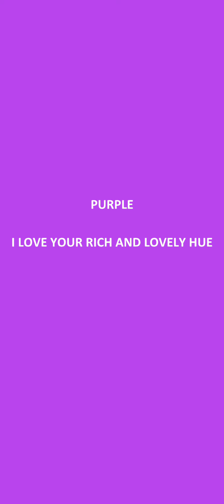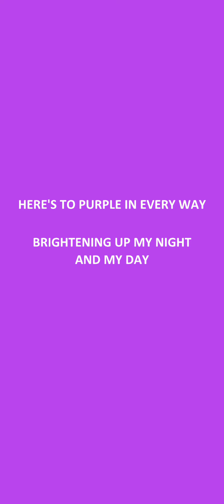"Purple Game Level 50 By Bart Bonte: Mind-Bending Puzzles & Colorful Challenges!" Walkthrough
"Welcome to my in-depth gameplay walkthrough of 'Purple' by Bart Bonte, a captivating indie puzzle game that promises to challenge and mesmerize! In 'Purple', you’re tasked with transforming the entire screen into a tranquil shade of purple through a series of clever and visually engaging puzzles. Developed by renowned game designer Bart Bonte, known for his minimalist yet deeply immersive games, 'Purple' stands out with its elegant simplicity and mind-bending challenges.

Each level presents a unique puzzle where you manipulate colors, shapes, and patterns to achieve the ultimate goal of completing the color transformation. From mixing primary colors to deciphering optical illusions, each puzzle in 'Purple' offers a refreshing blend of logic, creativity, and relaxation. The game’s serene soundtrack and minimalist aesthetics create a soothing atmosphere, making it a perfect choice for both casual players looking to unwind and puzzle enthusiasts seeking a mental workout.

In this video, we'll delve into the mechanics of 'Purple', explore its most intricate puzzles, and provide strategies to conquer each level effectively. Join me as we unravel the mysteries of Bart Bonte’s 'Purple' and discover why it’s hailed as a masterpiece in the puzzle genre.

Whether you're here for a gameplay walkthrough, puzzle-solving tips, or simply to enjoy the immersive experience, this video promises to guide you through the captivating world of 'Purple'.

Let's dive into 'Purple' and uncover its secrets together!"